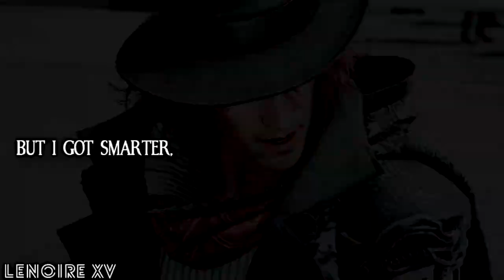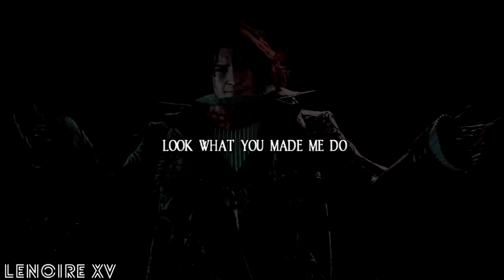Ardyn Izunia | Look What You Made Me Do